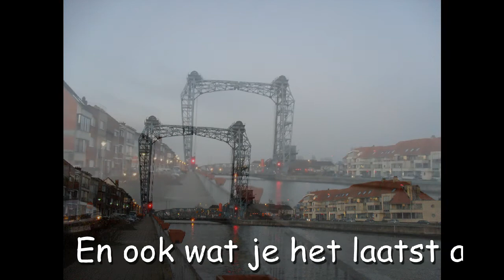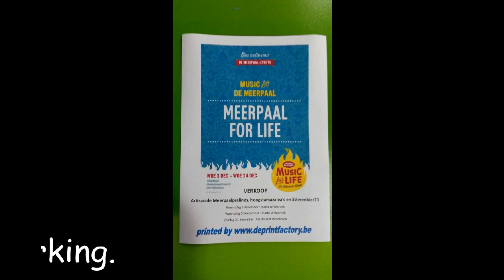Music for Life De Meerpaal